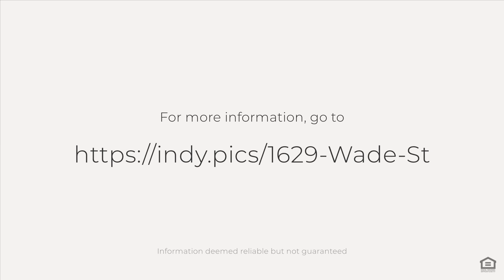1629 Wade St, Indianapolis, IN